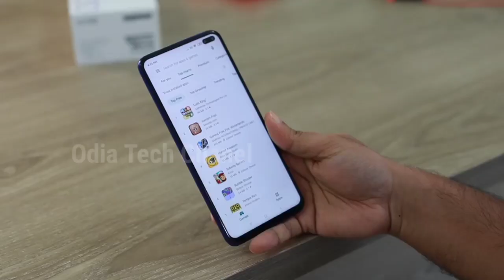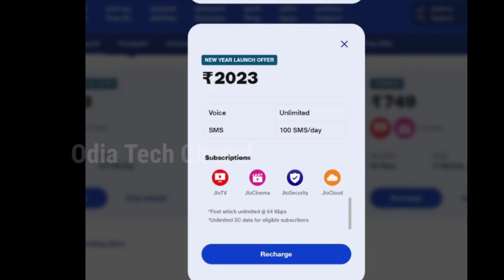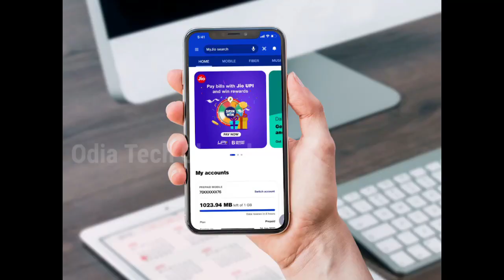ଜିଓ ହାପି ନ୍ୟୁ ଇୟର ୨୦୨୩ ଅଫର, JIO Happy New Year Offers 2023, JIO 5G Recharge Plan, Odia Tech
jio 2023 new year offer
jio recharge plan 2023
jio recharge plan 2023 list
jio recharge plan 2023 for 365 days
jio recharge plan 2023 offer
jio annual recharge offers 2023
odia tech
odia tech bulletin
odia tech support
odia tech tips
odia tech bulletin news today
odia tech bulletin today
odia tech channel
odia tech video
odia youtube tips
odia youtuber
odia technical video
technical news odia